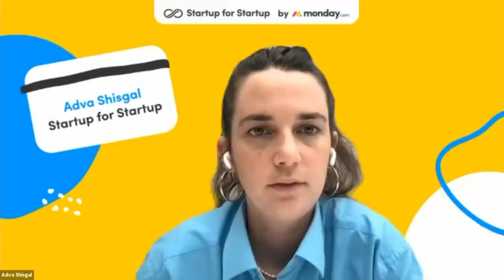Startup for Startup | Performance Marketing Office Hour